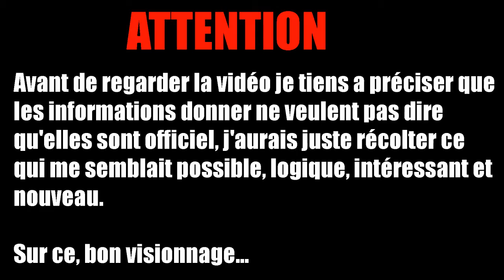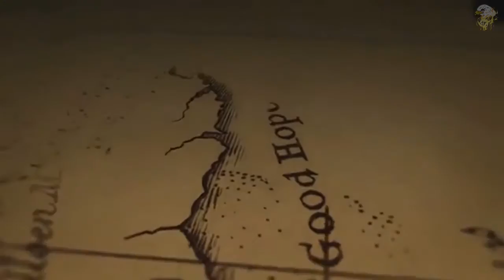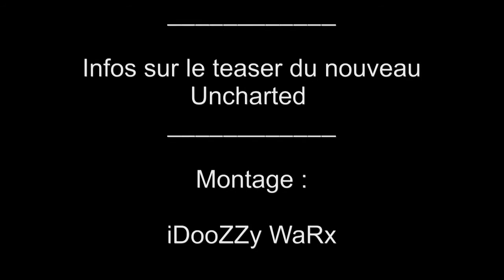FR | Informations sur le Teaser de Uncharted 4 ! (REUPLOAD)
LIRE LA DESCRIPTION AVANT SVP !

Désolée pour la réupload, mais j'avais fait des erreurs et des oublies au montage (merci a ceux qui avaient en plus remarquer... xP )

Yo tout le monde, on se retrouve aujourd'hui pour les informations que j'aurais pu trouver à propose de ce fabuleux et mystérieux Teaser sur un certains UNCHARTED !
Probablement le 4 !
Musiques :
- Melodic House || Idle Earth - Don't Wake Me
- Lana Del Rey vs Cedric Gervais 'Summertime Sadness' Remix
Si vous avez la moindre infos sur le jeu, n'hésitez pas à me le dire en msg privée ou sur mon skype* ou en commentaire !